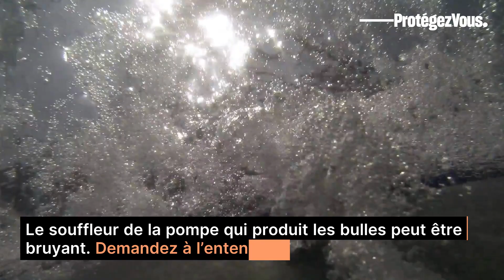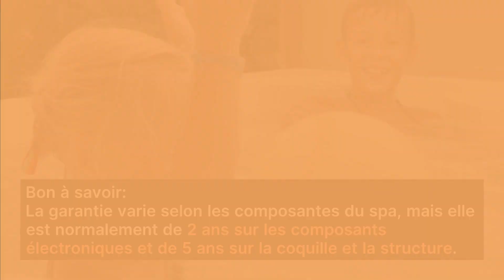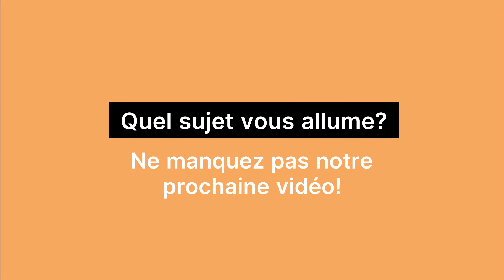5 conseils pour choisir un spa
Vous avez décidé d’acheter un spa, mais vous hésitez devant la variété de modèles, de technologies et de matériaux proposés?
Voici 5 éléments à considérer avant de choisir un spa.
Vous souhaitez en savoir plus sur ce sujet ?

La série « Les 5 » répond à vos préoccupations quotidiennes en moins de trois minutes.

Suivez-nous!